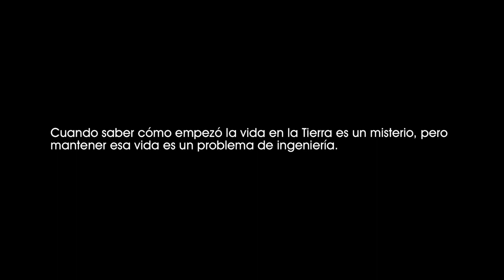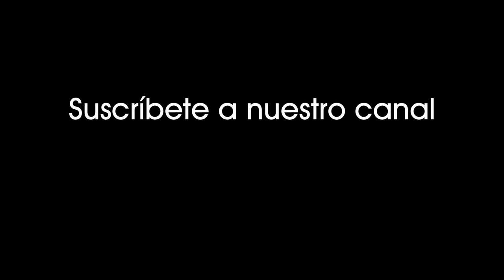Rumbo a lo desconocido (2016). Capitán Stanaforth embarca en solitario en largo viaje a Marte [0819]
Rumbo a lo desconocido (2016).
Un astronauta, el capitán Stanaforth, se embarca en solitario en un largo viaje a Marte.

Cuando saber cómo empezó la vida en la Tierra es un misterio, pero mantener esa vida es un problema de ingeniería.